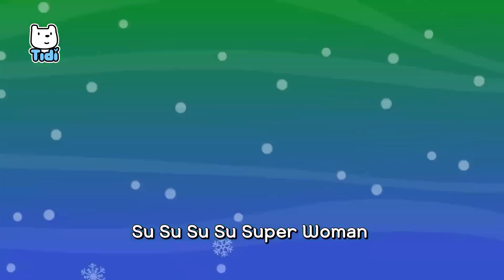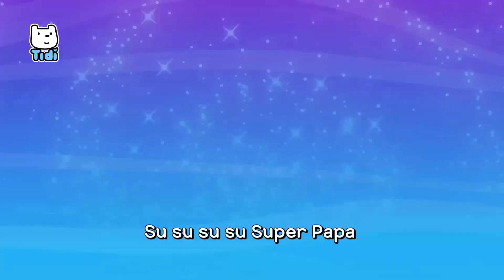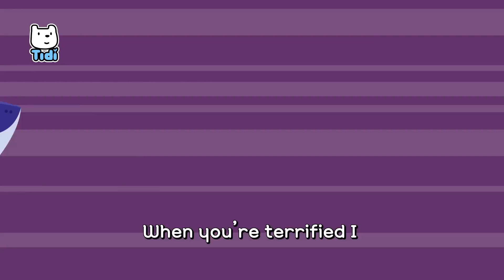We Are the Shark Family♪ Baby Shark Sea Animal Songs Nursery Rhymes for Kids Sing Along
I Want to Be an Animal
Barnyard Hide-and Seek
My Mom Is Super Woman_Shark
Hunters in the Night
Knock Knock Knock
Do It Like the Animal
Oh No, a Lion
Shark Daddy is Super Papa
Jungle Jive
Tyrannosaurus Family
I’m the Fastest
Hickory Dickory Dock
Electric Eel Song
The King of Animals
Gorilla Banana lalala Dance
King of the Dinosaurs
Lion in Underwear
My Shark Mom Is Super Woman Christmas
Stinky Skunk Fart